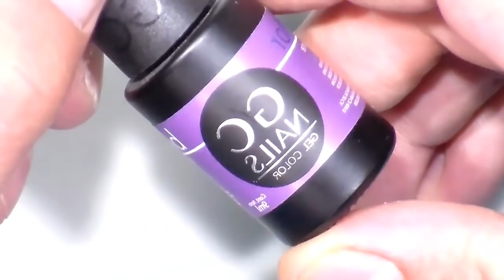Uñas acrílicas negras con rosa en gel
hola mis divas espero que con cada video que les comparta , a qui en este su humilde canal , vayamos aprendiendo un poco cada dia , y que mis humildes conosimientos les sirvan para ser mejores en este mundo de las uñas , saludos cordiales de su amigo Divo Nails.

SUCRIBETE.

COMENTA.

DA LIKE.